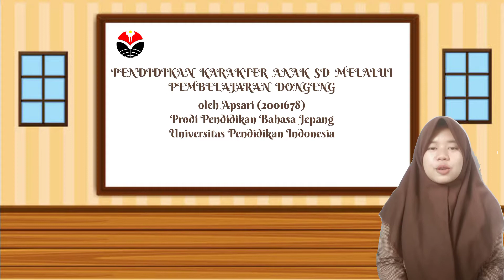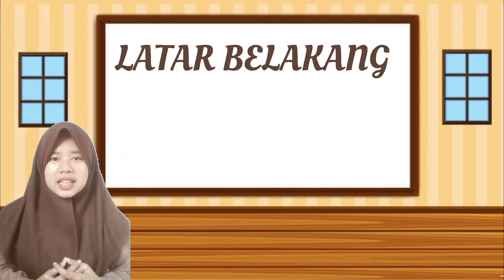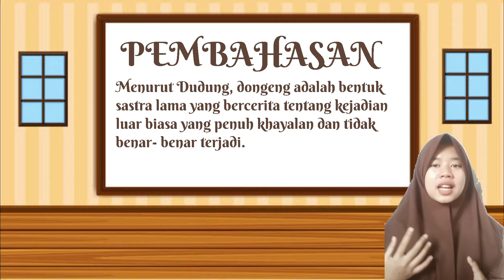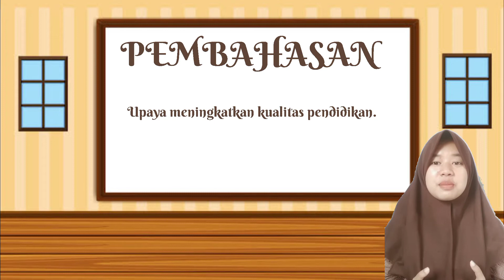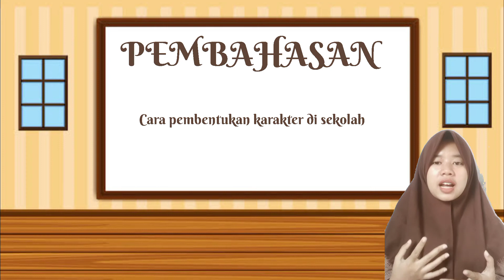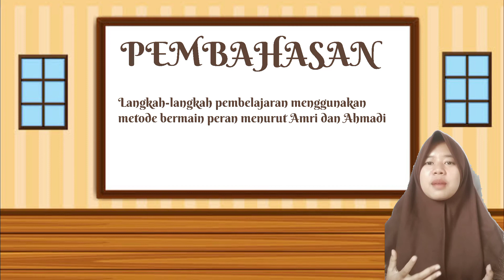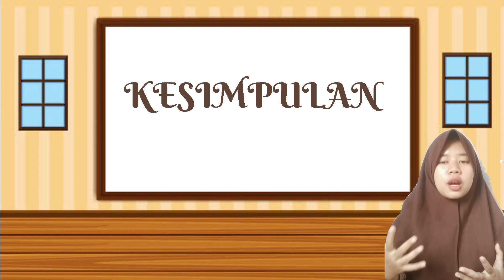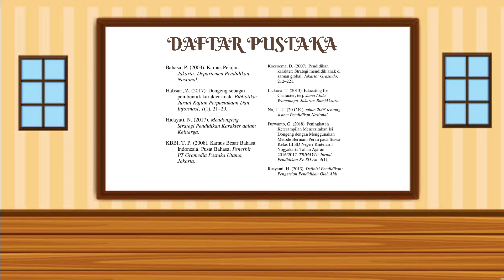Presentasi Artikel Jurnal - Apsari (2001678)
Persentasi Artikel Jurnal - Pendidikan Karakter Anak SD Melalui Pembelajaran Dongeng

Untuk Memenuhi Tugas Mata Kuliah Pendidikan Bahasa Indonesia
Dosen Pengampu, Nuri Novianti Afidah, S.S., M.Hum.

Disusun Oleh :
Apsari (2001678)
Pendidikan Bahasa Jepang - 1C
Universitas Pendidikan Indonesia, 2020